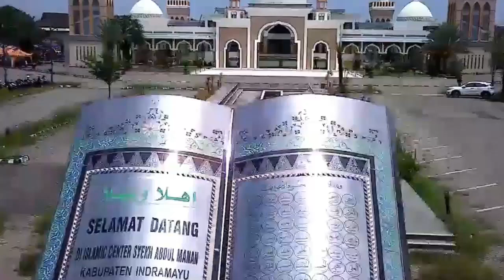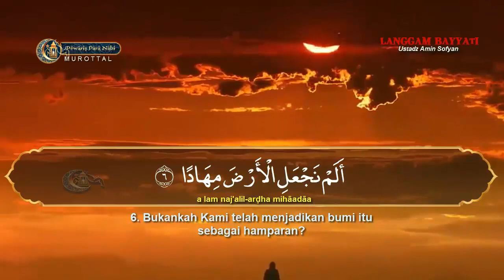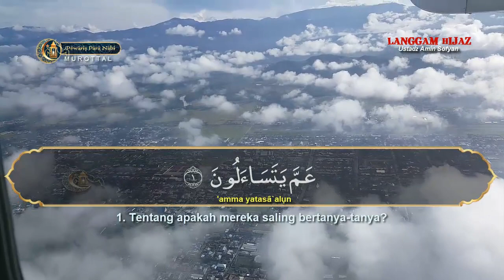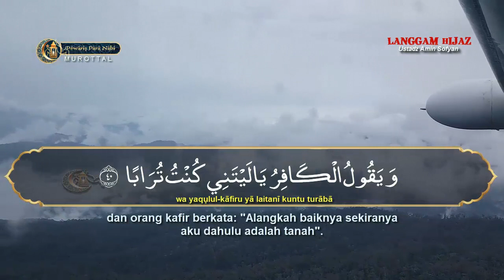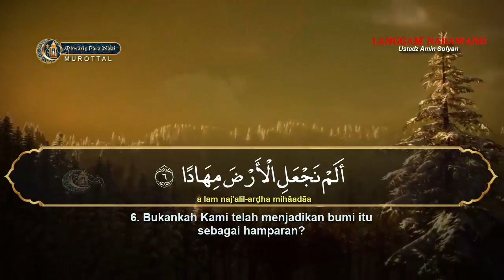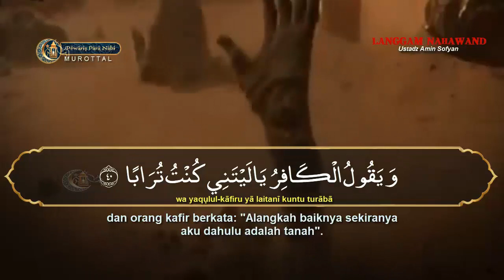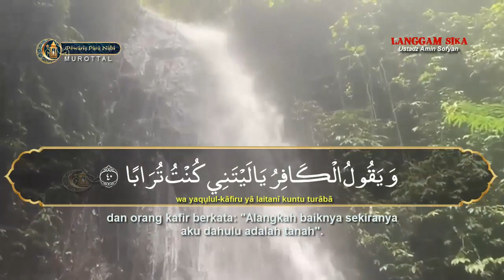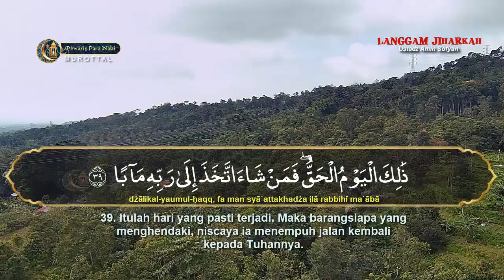7 IRAMA SURAH AN NABA (ROST,BAYYATI,HIJAZ,SHOBA,NAHAWAND,SIKA,JIHARKAH) Bacaan Qur'an Pagi & Petang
BACAAN QURAN PAGI & PETANG 7 IRAMA SURAH AN NABA (ROST,BAYYATI,HIJAZ,SHOBA,NAHAWAND,SIKA,JIHARKAH)